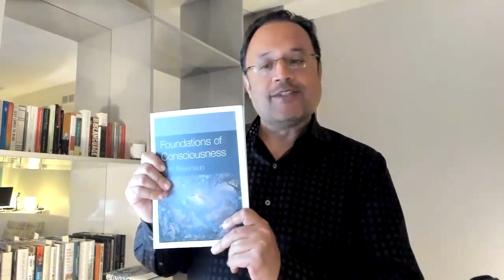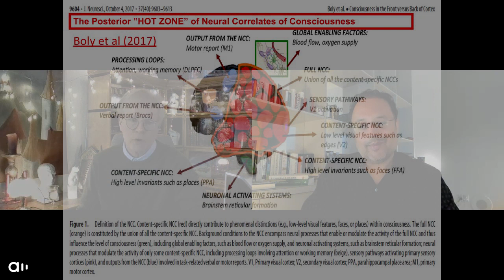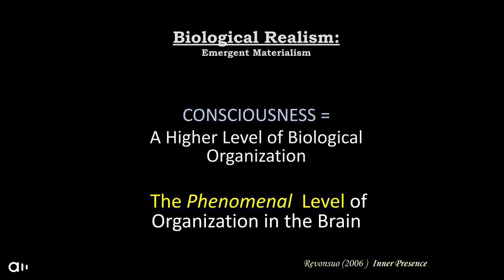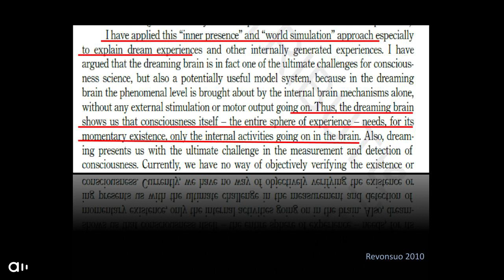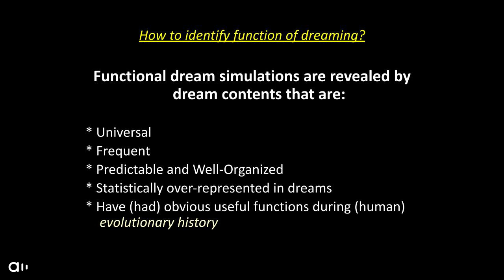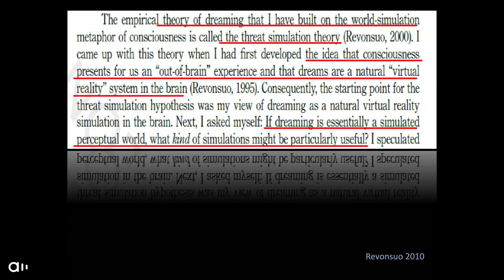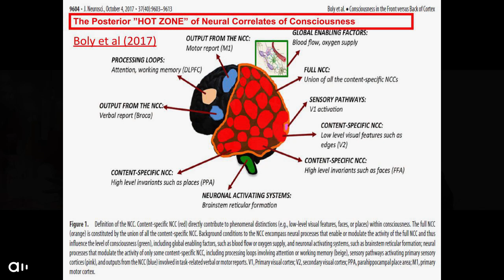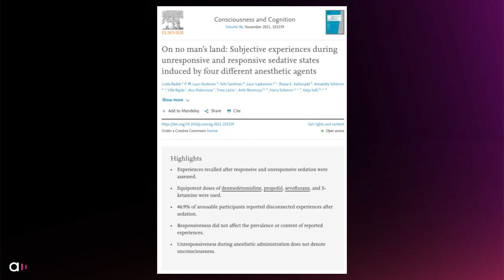Algo Podcast | Episode 30 | Antti Revonsuo | Foundations of Consciousness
0:00 Episode Preview
0:31 Introduction
3:59 Explaining Consciousness
6:08 Qualia
8:30 Predictive Coding & Feeling Joy and Pain
13:04 Neural Correlates of Consciousness
15:20 Neural activity is required for conscious experience
17:46 Explanatory Gap
20:05 Illusionism
22:11 Joscha Bach
25:55 Rearranging physical matter
30:24 Isomorphisms between brain activities and conscious world
32:57 Dream World
34:45 World Stimulation Mechanism - Virtual Reality
38:47 Brain does not need external world to generate consciousness
41:35 Model System For Consciousness Research
43:47 Consciousness of characters in dreams
47:30 Lucid Dreaming
49:41 Dreams simulating social world & mind reading
52:40 Online & offline dreaming
54:15 Research of constructing world simulation during sleep
55:45 Dreaming likely happens in all mammals
56:29 Theories of dreaming
58:09 Negativity bias in dream contents & nightmares
1:02:17 Threat Simulation Theory
1:08:46 Memories in dream states & reality vs. imagination
1:16:28 Dreaming content is specific to world
1:18:36 Research on Dreaming
1:23:25 Integrated experience of consciousness & testing theories against eachother
1:30:18 Online & Offline World: One Reality
1:34:47 Antti’s Research
1:35:44 Theories of Consciousness
1:36:11 Neocortex of visual consciousness
1:36:51 Multisensory correlates
1:37:32 Altered states of consciousness & general anesthesia
1:41:09 Positive dreams
1:42:58 Dream data from COVID pandemic
1:45:07 Dreams are fascinating
1:47:42 Closing thoughts